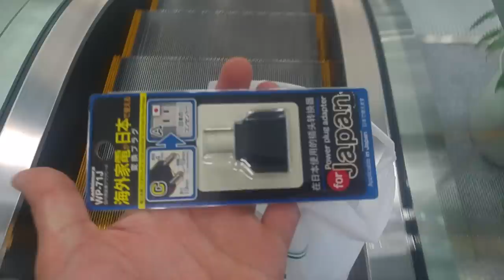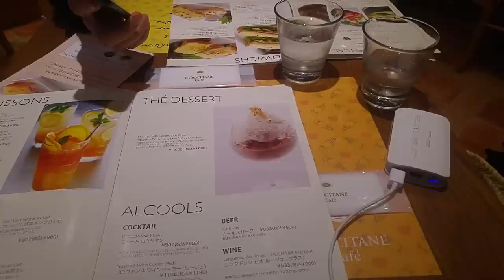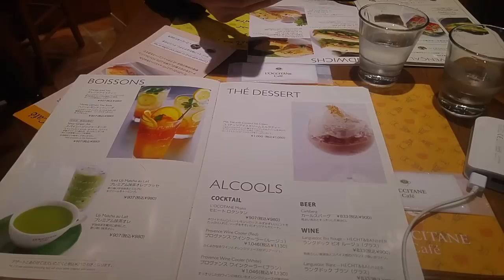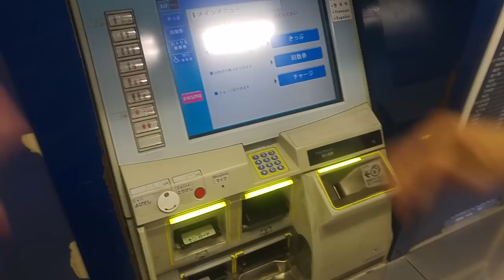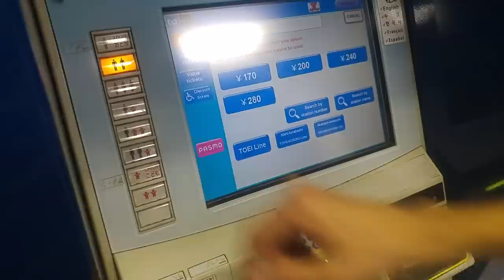ULICA IZ F&F TOKYO DRIFT FILMA - TOKYO VLOG 2.DAN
Drugi dan u Tokyu smo iskoristili da posjetimo mjesto gdje se snimalo par kadrova za Tokyo Drift film. Dosta ljudi ne zna ali 70% filma se snimalo u Americi tako da nema puno lokacija u Japanu.
Nazalost nismo naletiti na puno automobila tako da jer ovaj klip vise turistickog karaktera :) Sutra nastavak.